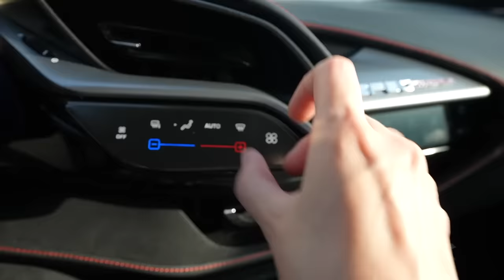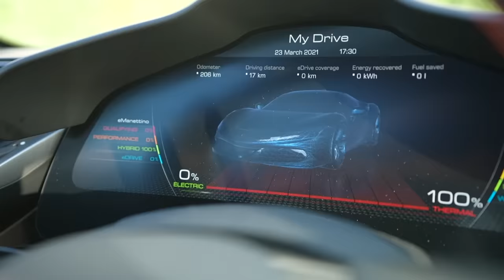The Fastest Ferrari in the World | SF90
Not only is this the fastest and most powerful Ferrari ever made, it is also the first Ferrari that can drive in complete silence 😵🔥 Thanks to @VIPMotorsUAE